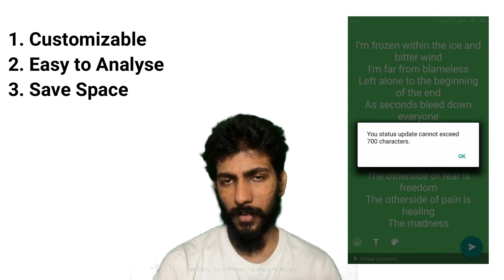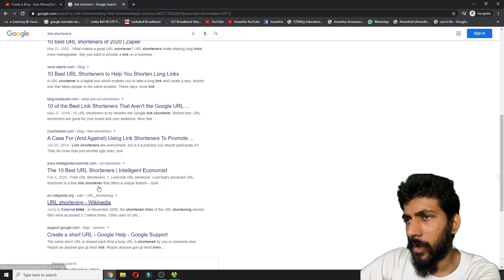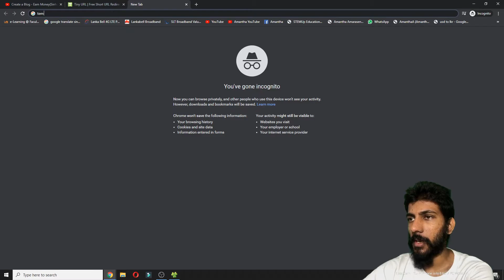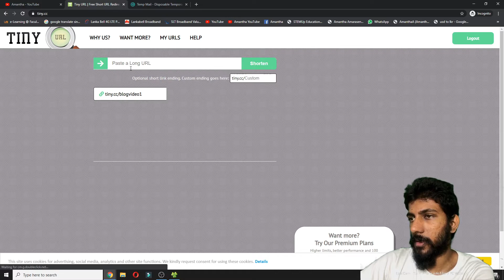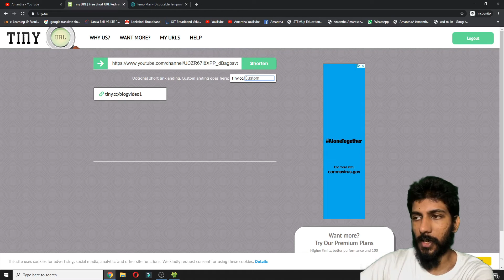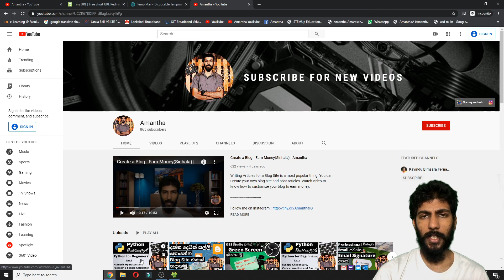URL Shortening | Advantages and Disadvantages of Link Shortening(Sinhala) | Amantha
Very long URLs are troublesome while sharing and displaying to others. This video describes advantages, disadvantages and way of link shortening.

00:00 - Start
00:54 -  Advantages
02:04 - Disadvantages
3:21 - URL Shortening Example